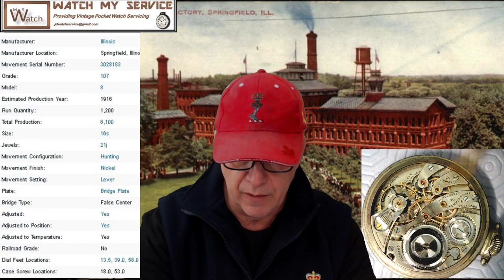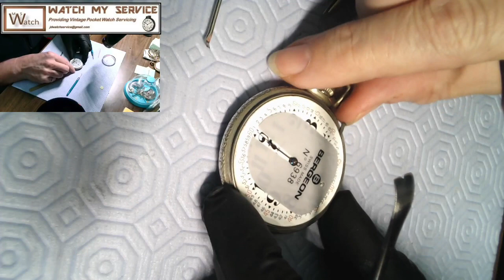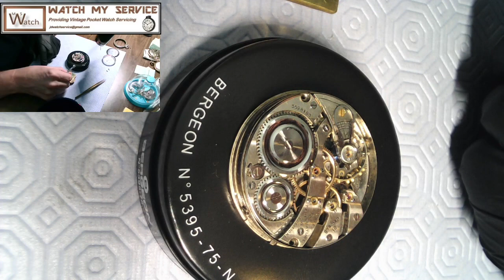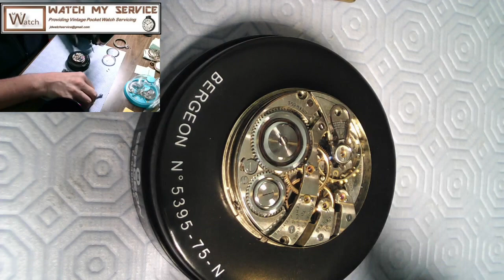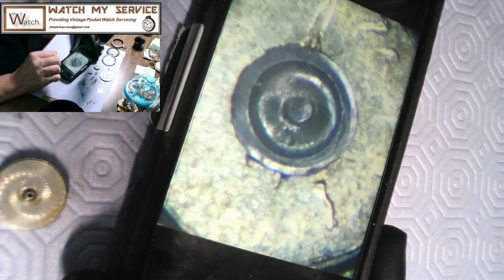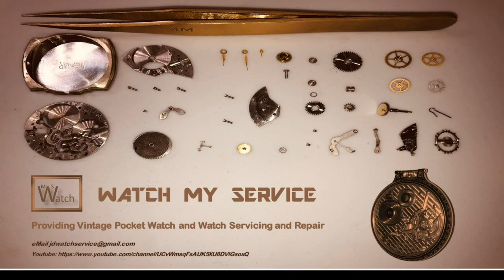21 Jewel Illinois Pocket Watch with Major Jewel Issues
Working on an old Illinois Pocket Watch and found that there are many cracked jewels in settings that need to be replaced.  This could take some time:)